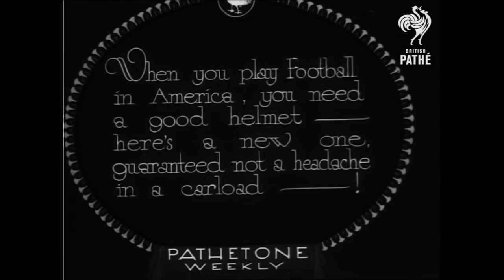American Football Helmet Tested To Its Limits (1932) | Sporting History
This very funny clip shows a man testing his American Football helmet invention - he thinks it will prevent fatalities and injuries. He gets some men to kick him in the head and whack him on the head with a baseball bat before he runs head first in to a wall. Filmed in 1932.